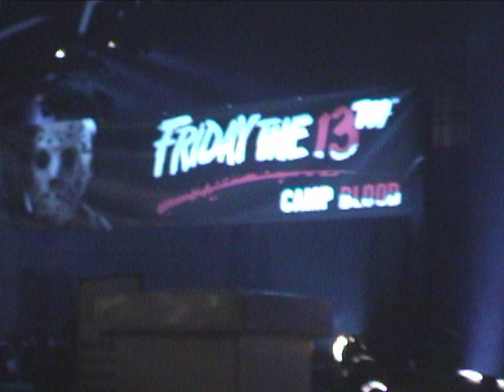Friday the 13th: Camp Blood @ USH HHN'07 (Halloween Horror Nights 2007, Universal Studios Hollywood)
This was my first time going through this maze, and I was quite tickled by the way that many of the series' classic Savini horror gags were successfully translated to a live, close-viewed format, so my reactions are a little more vocal than usual -- sorry if it's annoying.  I'm also heard to groan a few times as Universal does their irritating water-spraying schtick -- I managed to get my camera out of the way and only get sprayed on my body the first couple of times, but then that one Jason throws all kinds of water right into the lens (luckily a quick sleeve-wipe prevented much from being obscured).

Shot 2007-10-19, in the Friday the 13th: Camp Blood maze at Universal Studios Hollywood's Halloween Horror Nights 2007 event.